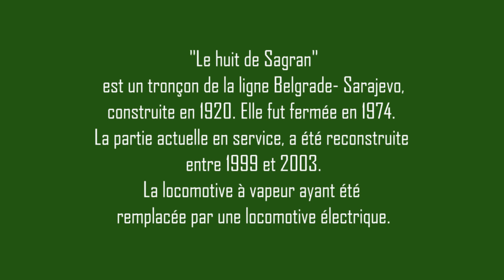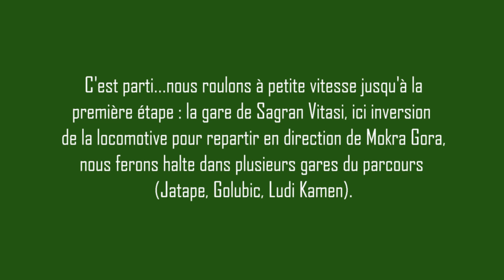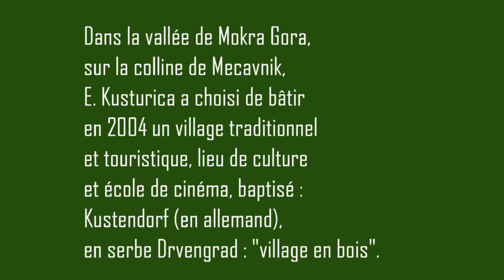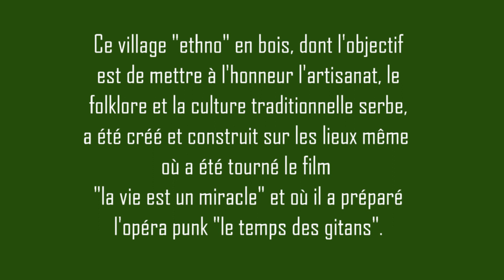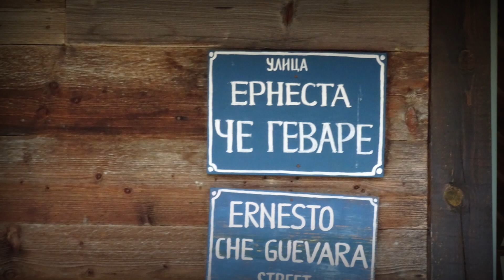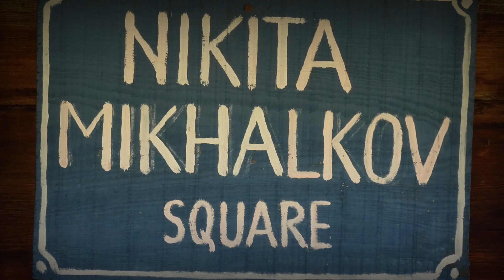SERBIE 2019 : Mokra Gora / Sargan / Drvengrad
Promenade en petit train "le 8 sagran" sur un parcours de 15 km au départ de la ville de Mokra Gora. Une visite au village en bois créé par le réalisateur E. Kustarica.